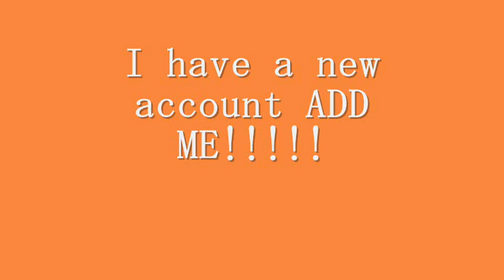I have a new account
ADD ME ON MY NEW ACCOUNT! BE FREE TO ADD AND SUB..